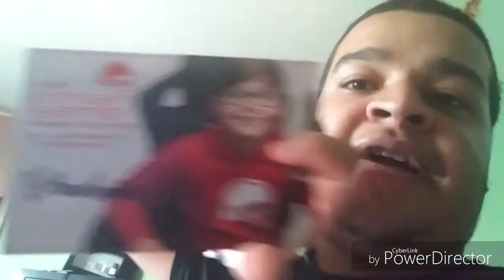Don't miss out on tomorrow it's still there go there now to meet you favorite idols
I met EthanGamer and OMGChad